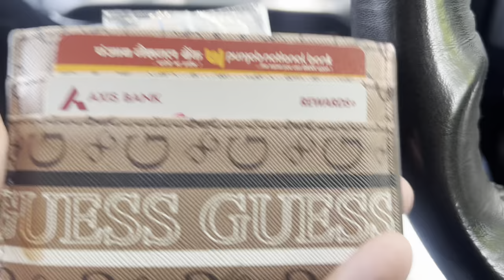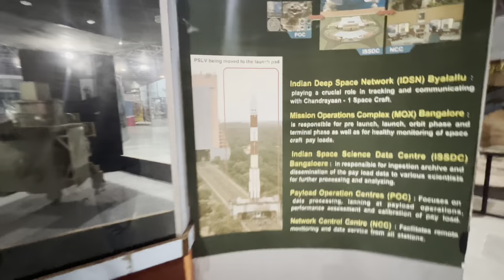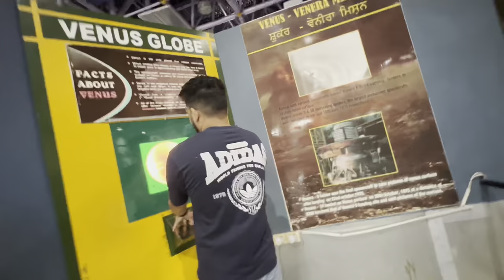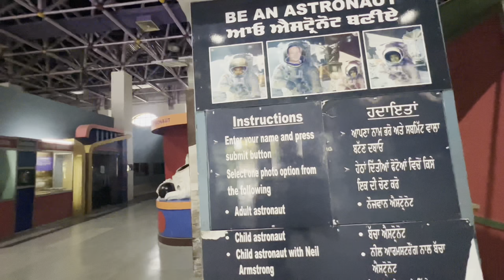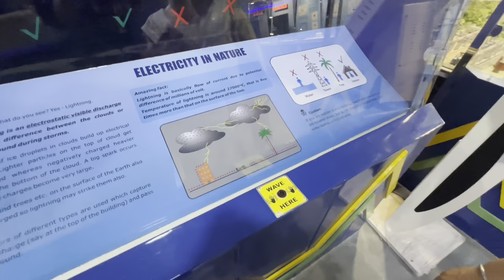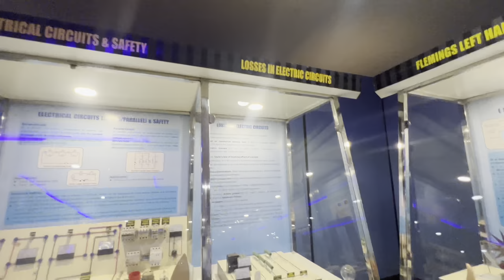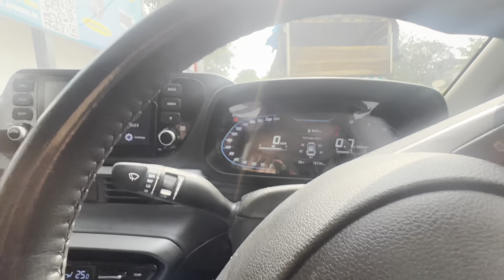Pushpa Gujral Science City | Kapurthala | Punjab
PGSC is located on outskirts of Kapurthala on the Kapurthala-Jalandhar road. The foundation stone of PGSC was laid by the then prime minister Inder Kumar Gujral on 17 October 1997. The science city has been named after mother of Inder Kumar Gujral and jointly funded by Government of India and the Punjab Government.